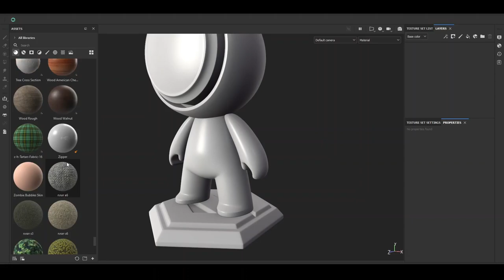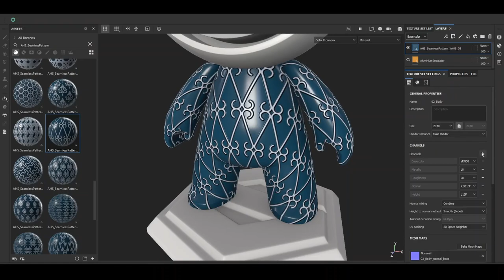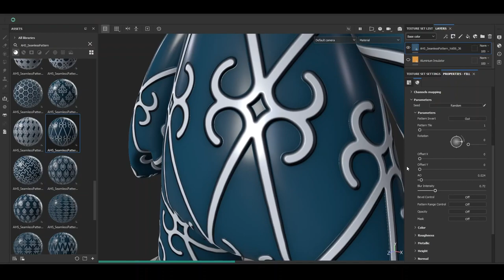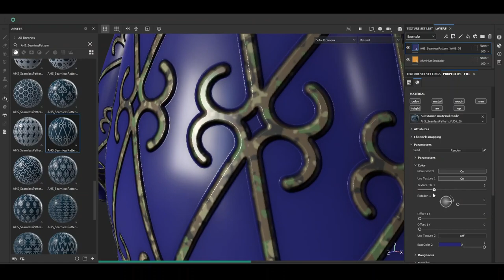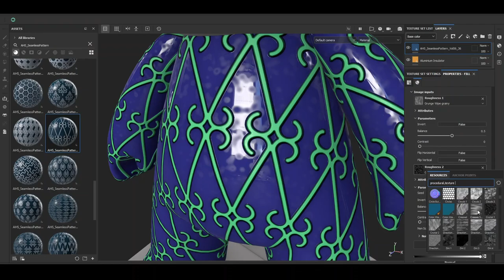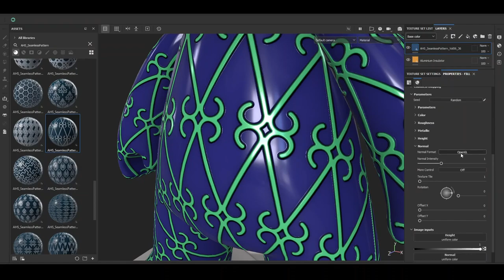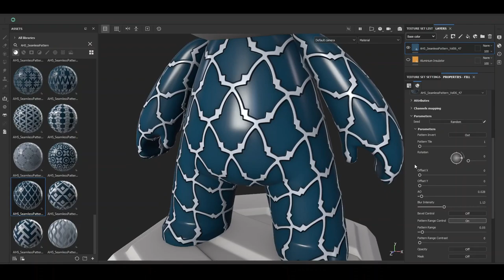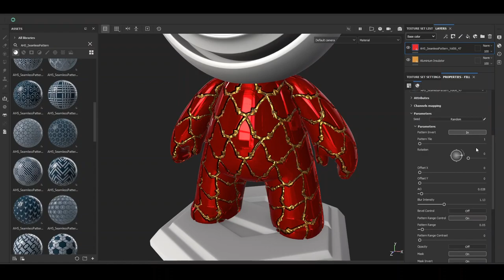50 Seamless Pattern + Alpha (4K) Vol 6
Here is another pack of 50 different Seamless Patterns made in Substance Designer (version 11.3.1). In this pack you can find simple and complex patterns that you can use them in your projects (in different workflow and software as a base or your main pattern).

This pack includes:
- 50 Substance Material with customizable parameters in SBSAR format for Substance Painter (or any software supports sbsar format)
- 50 Seamless and Tileable Alpha in PNG 16bit format (4K)
- 50 Seamless and Tileable Alpha in TIFF 16bit format (4K)
- 50 Seamless and Tileable Alpha in PSD format (4K)
- 50 Preview for each Substance Material

Please rate and review this Product! It could be very helpful for me, and I appreciate that!
Hope you download it and enjoy.